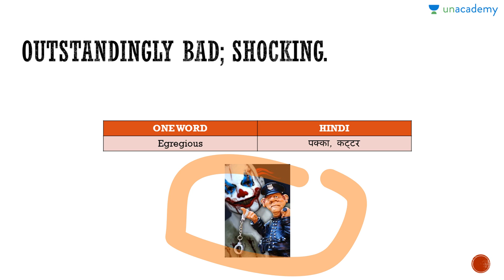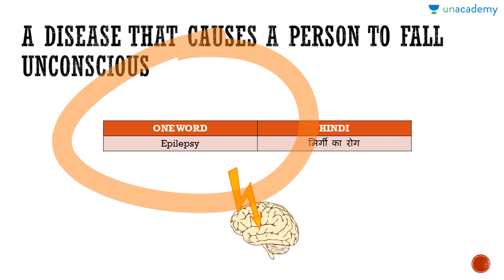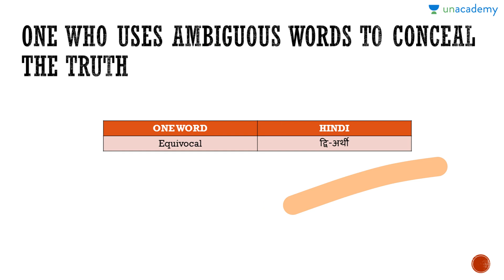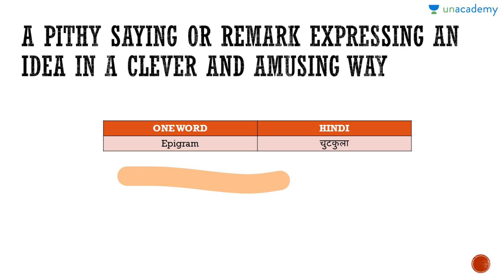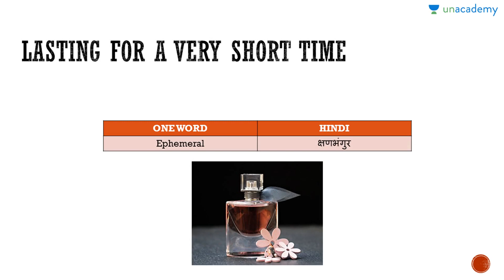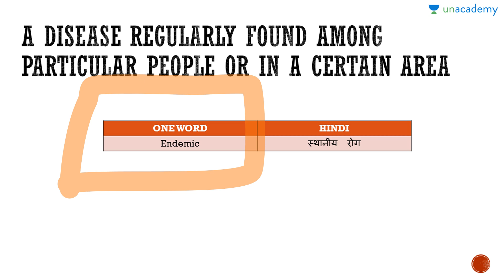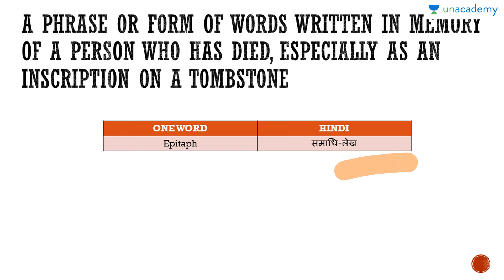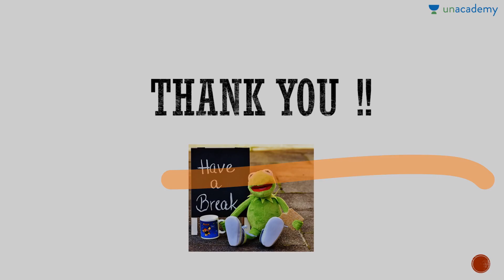One Word Substitutions Starting with E (in Hindi)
| Download the Unacademy Learning App from the Google Play Store

One word substitutions are common in every competitive exam. It is imperative to know the words to answer correctly. This course presents to you the most repeated one-word substitutions.